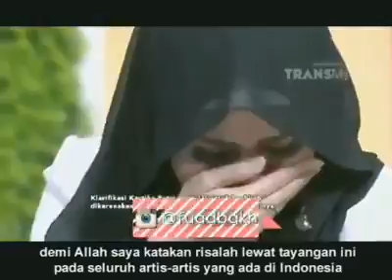Dosa jariyah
Education